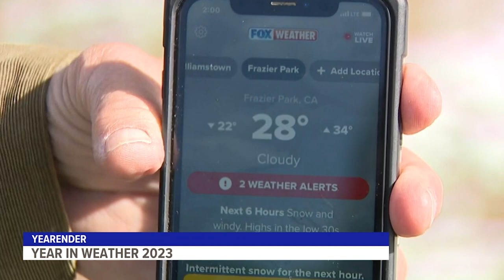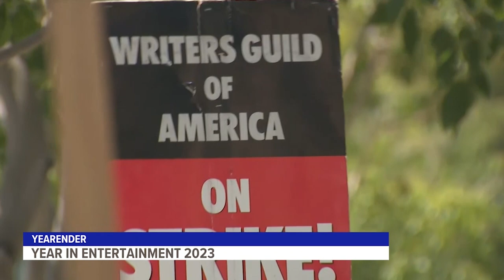YearEnder: Politics, Weather, Entertainment, Caught-On-Camera moments of 2023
Recapping 2023 in politics, weather, entertainment headlines and the caught-on-camera moments we experienced this year. FOX compilation reports.